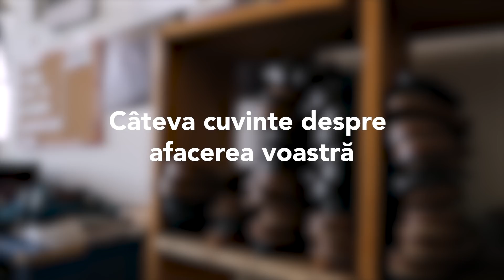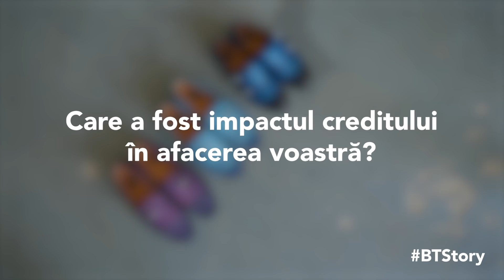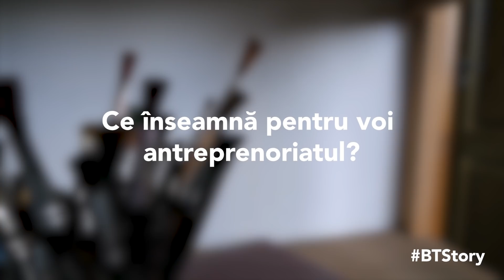BT Mic – Povestea PaPrezzo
Pentru peste 6000 de afaceri, am fost primul partener de creditare. PaPrezzo este una dintre ele.

Urmareste intreaga poveste!